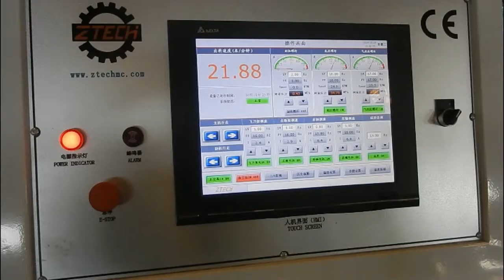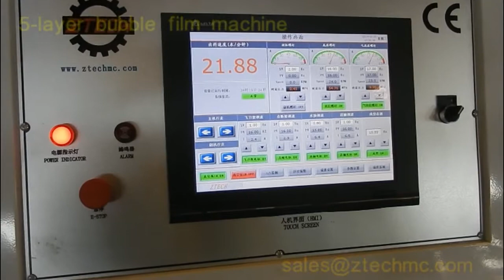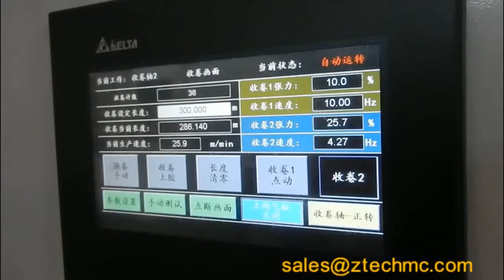High efficiency 5-layer bubble film machine with platform